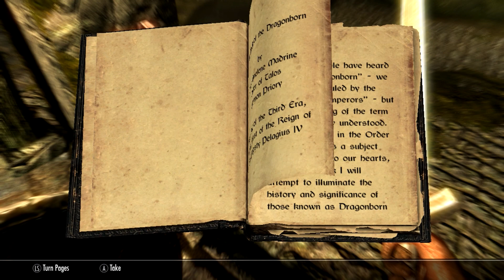Elder Scrolls V: Skyrim (Part 1) Sneaky Catman Prisoner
I'm going to be getting into so much trouble in this game. Being able to see in the dark just made things a lot easier muahahahaha